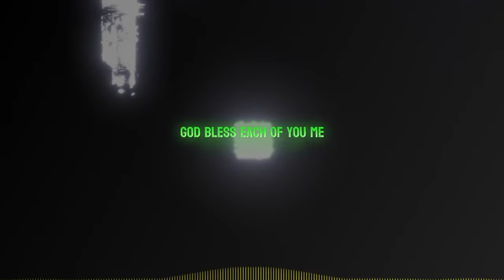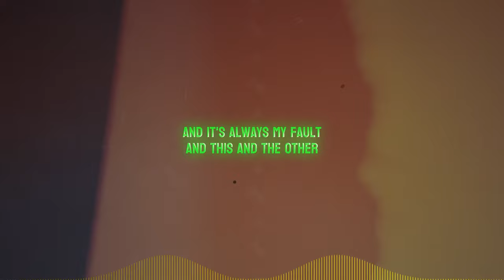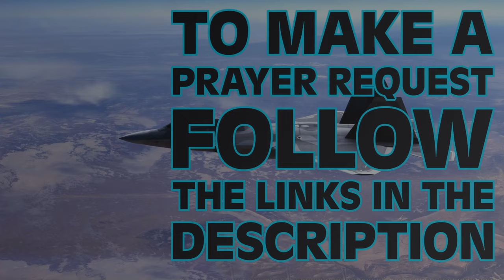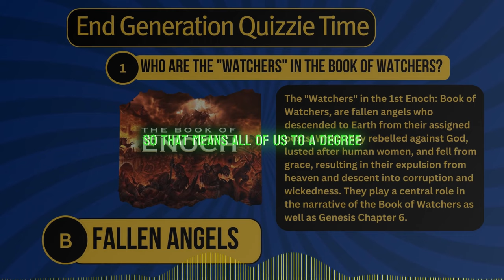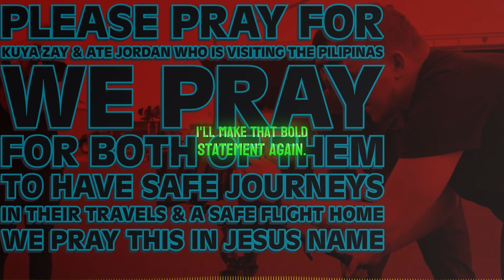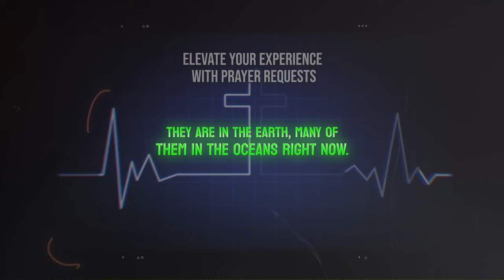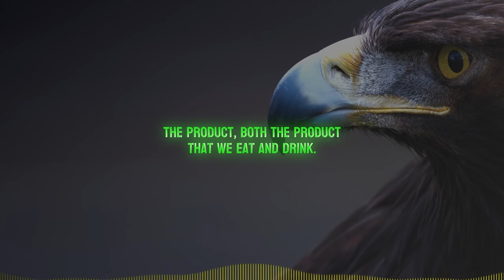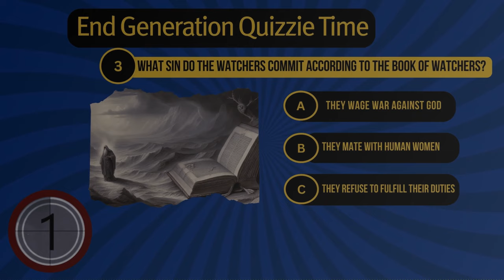Ominous Implications of the Ring of Fire | EP#62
The Ominous Implications of the Ring of Fire EP#62

DESCRIPTION
📖✨ Join End Generation Project rebroadcast podcast episode #62 titled: “ The Ominous Implications of the Ring of Fire”  with Mike from Council of Time. Prepare for an eye-opening discussion as Michael from COT delves into the impact of earthquakes and aftershocks on our planet. 🌍 With Taiwan and Japan emerging as the most affected countries, these seismic events serve as revealing components to larger geological issues looming in the area. While the average earthquake registers around a 6.0 magnitude, the frequency of tremors worldwide, from Japan to Mexico, Peru, and California, signals a broader concern. 📈 Mike sheds light on the ominous implications of the Ring of Fire, underscoring the potential for earthquakes to destabilize coastal regions like Mexico and Peru. 🌊 Additionally, amidst discussions surrounding solar phenomena and the upcoming eclipse, there's a palpable buzz surrounding the celestial event. However, amidst the noise of opinions, Mike advises caution and suggests waiting for the dust to settle before further analysis. 🔍 With indicators of seismic activity around Taiwan surfacing ten days prior, coupled with solar activity influencing Earth's gravitational forces, it's evident that earthquakes offer subtle warnings. 🚨 Don't miss out on this insightful exploration into the signs and indicators preceding seismic events. 🌟
Chapters:
0:00 - Intro
2:00 - skip intro

🎙️ Elevate Your Content with Videobolt: Unlock Customizable Templates for Music Videos, Podcasts, Business Branding, and More! Say goodbye to hours of editing and hello to professional-looking content.